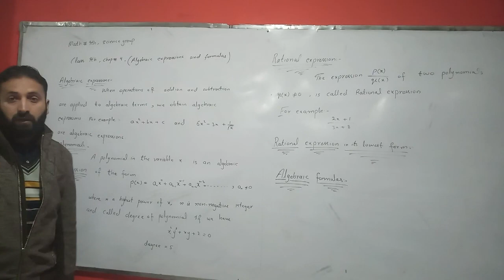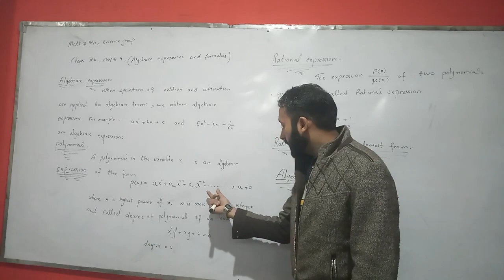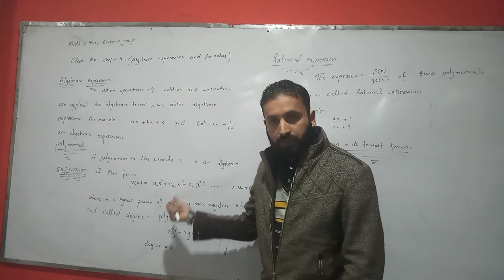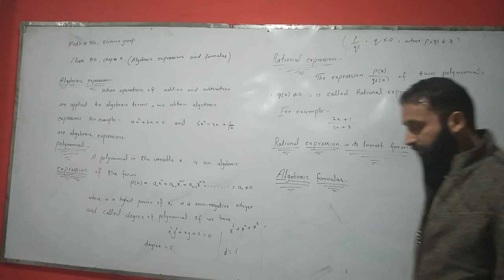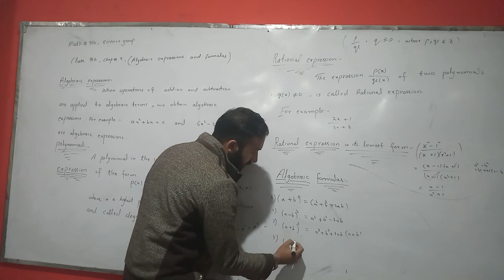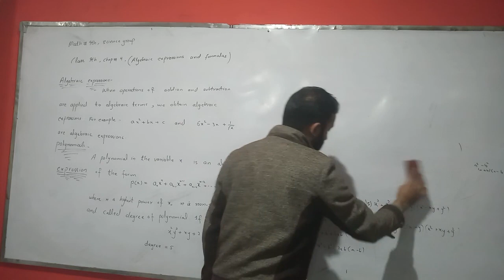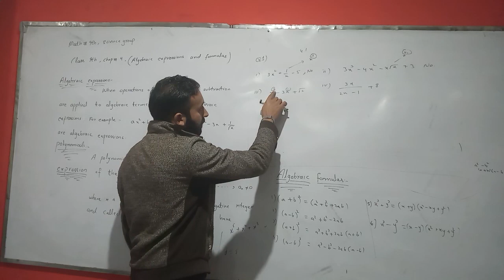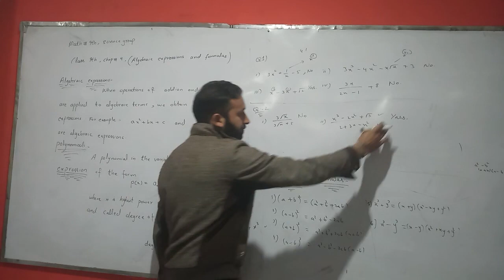Mathematics 9th ( Lecture #1 Chapter# 4)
Cs College & School system